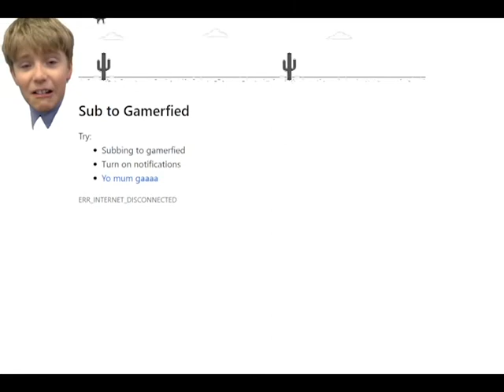Scared dinosaur runs from big scary face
What the fuck do I do in my life
By:Gamerfied